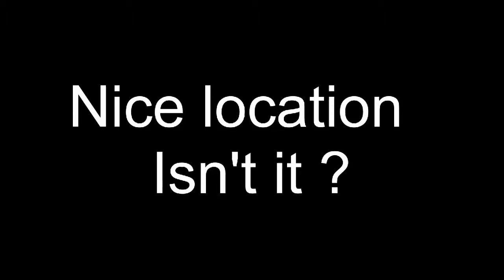Antenna park viewed from a parrot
A panorama view taken from a AR Drone 2.0 Parrot of the EI8GQB EI1A temporary antenna park on the top of the hill nearby Fethrard in Tipperary County Ireland